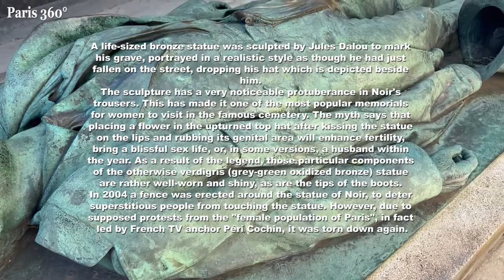Victor Noir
Watch the video in 1080p quality
Victor Noir, nom de plume d’Yvan Salmon, né le 27 juillet 1848 à Attigny (Vosges) et mort à Paris le 10 janvier 1870, est un journaliste français tué à l'âge de 21 ans d'un coup de feu par le prince Pierre-Napoléon Bonaparte, un parent en disgrâce de l'empereur des Français, Napoléon III.
Son meurtre suscita une forte indignation populaire et renforça l’hostilité envers le Second Empire.
La tombe de Victor Noir est une tombe du cimetière du Père-Lachaise, à Paris, où a été transférée en 1891 la dépouille de Victor Noir, journaliste tué en 1870 par Pierre-Napoléon Bonaparte. Pour orner cette nouvelle tombe, un gisant en bronze a été sculpté en 1890 par Jules Dalou, ardent défenseur de la République, Noir étant devenu un symbole républicain en raison de la parenté de son meurtrier avec l'empereur Napoléon III. Cette sculpture est l'objet d'une tradition consistant à en toucher certaines parties.